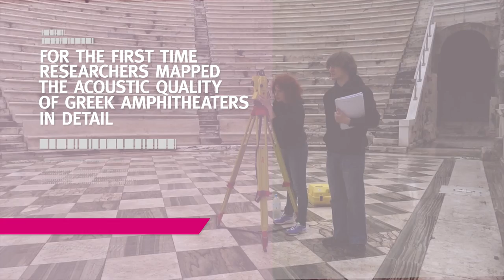Acoustics ancient theaters not as mythical as often claimed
Researchers of Eindhoven University of Technology mapped the acoustics of three ancient Greek theaters in detail, for the first time. They found the acoustic quality is not as mythical as travel guides claim. Read more in this article in The Guardian